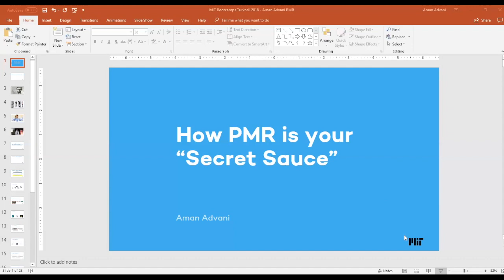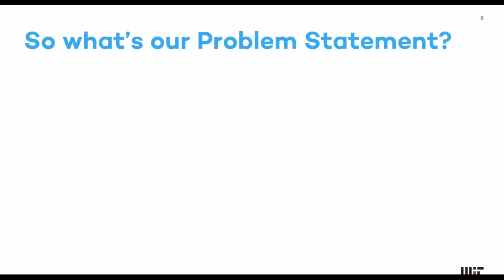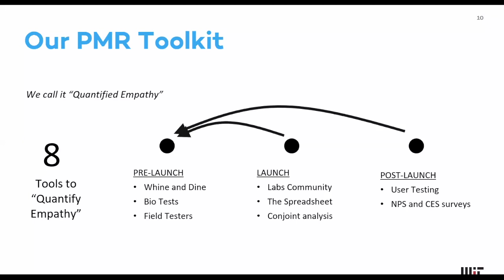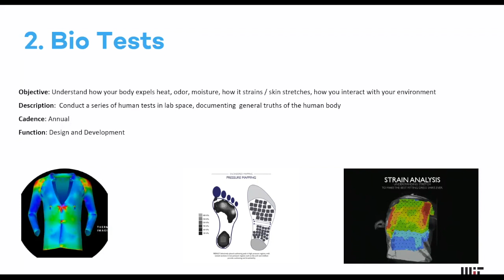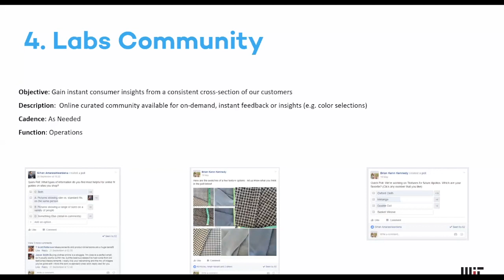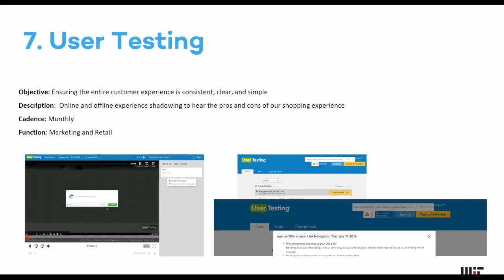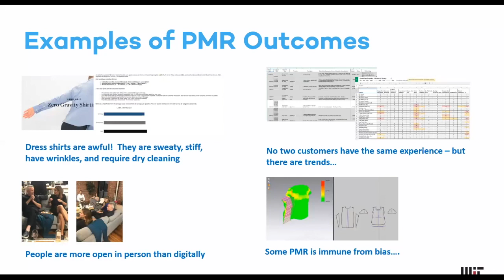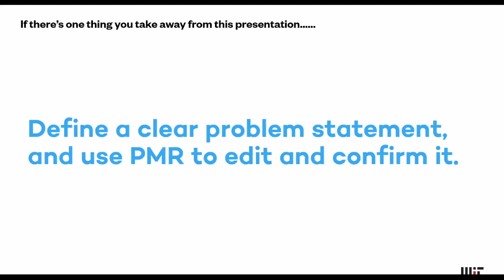Erdin Beshimov and Aman Advani of Ministry of Supply Discuss "Quantified Empathy"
Join MIT alumnus and MIT Bootcamps Coach Aman Advani.

Aman is a Co-Founder of the novel apparel company Ministry of Supply. Aman will discuss how the company studies user needs in creating breakthrough solutions.

FROM MINISTRY OF SUPPLY
Quantified Empathy is Ministry of Supply's "secret sauce." Since our founding, we've developed a proprietary toolkit of research tools that help us to understand a customer's true needs. Our toolkit is comprised of a strong mix of proactive and reactive data collection, both rational and emotional. By practicing empathy - and turning it into actionable insights - we're able to invent and iterate products that the market is truly "pulling," dramatically de-risking our product development and value proposition.

MIT Global Innovators is a brand new E-Learning seminar series that features MIT-trained entrepreneurs, innovators and change makers who are solving challenges through new venture creation and corporate innovation initiatives.

The Bootcamp is an immersive, intensive, experiential MIT program for global innovators. At the Bootcamp you will learn entrepreneurial problem discovery and problem solving that MIT is known for. This toolkit will give you the power to seek real problems, develop superior solutions, and design ventures that are sustainable for your team, your customers, and the world.